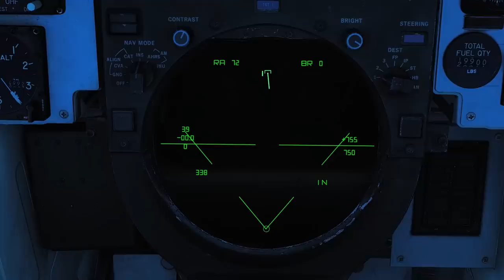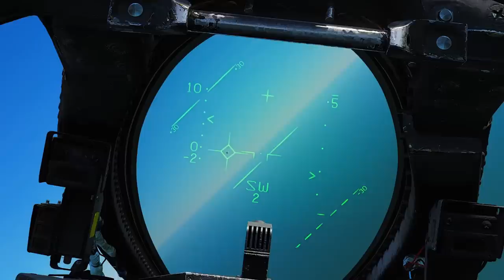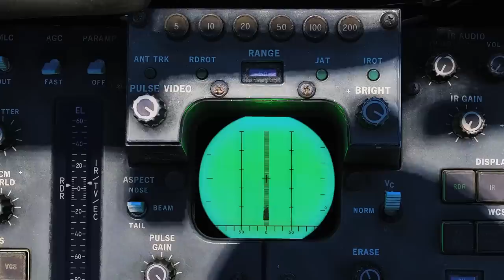1989 Air Battle near Tobruk U.S. F-14 vs Libyan MiG-23 | DCS World Reenactment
This was quite the project, quite big to me but small in other people's eye. As I was editing this, the audio managed to get offsync with the texts. something I cant fix.

This video was made using a flight simulator called Digital Combat Simulator World or DCS World.

System Model: Alienware 15 R4
Processor: Intel(R) Core(TM) i7-8750H CPU @ 2.20GHz, 2208 Mhz, 6 Core(s), 12 Logical Processor(s)
RAM: 16 Gigabytes